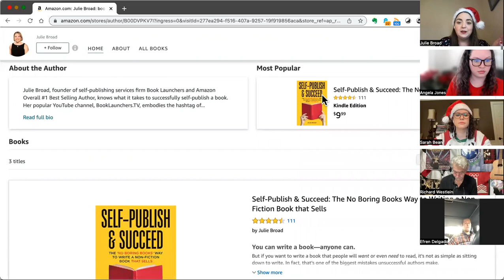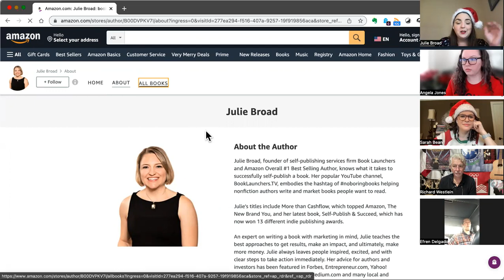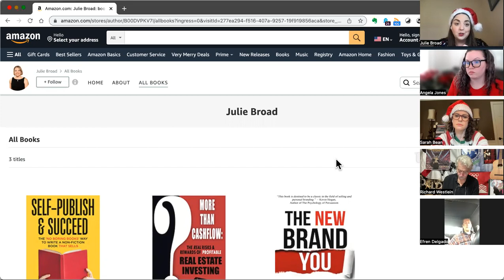Book Launch Party Ideas, Ideal Reader Identification and More - Holiday Extravaganza Q&A 2022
Every year the Book Launchers team gets together to celebrate the season of giving by giving answers and prizes to participants in the annual Holiday Extravaganza. In this live session topics such as identifying your ideal reader, planning a launch party, keyword research, and all things selling books on Amazon were discussed. Join in the replay fun in the comments!